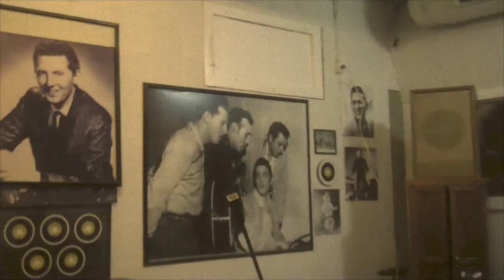Derek Keeling -Drivin' Me Blind "Live at Sun"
Recorded live at Sun Studio in Memphis, TN.  Derek Keeling - Vocal/Guitar, Lee Ferris - Lead Guitar, Austin Cook - Piano, Chuck Zayas - Bass, Billy Bob Shaffer - Drums.